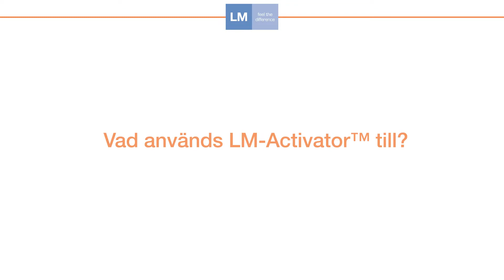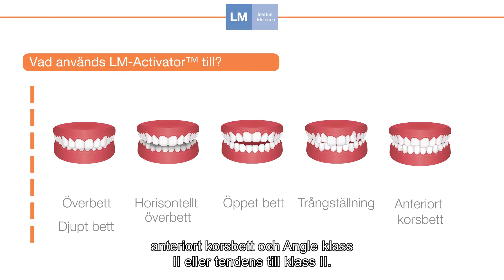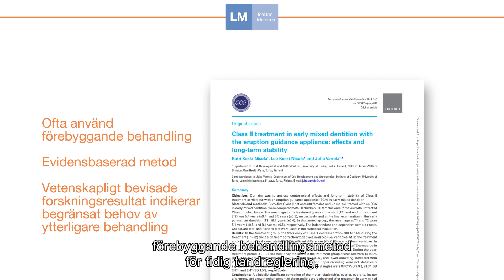Video Hur fungerar LM-Activator™ SV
LM-Activator™ AKTIVATOR OCH TANDSKENA AV SILIKON för växande patienter.

Manufacturer: LM-Dental™ │ LM-Instruments Oy │Norrbyn rantatie 8, FI-21600 Parainen │ Finland